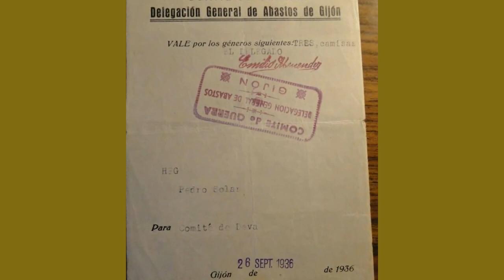The Spanish Civil War ~ week 4 ~ The Campaign of Extremadura ~ Episode 4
This week 3 columns depart from Sevilla with Madrid as their objective in what is known as the "Campaign of Extremadura". After the failure of Mola's Definitive Plan the Army of Africa will be tasked with the main thrust towards de Capital. Their advance is fast and they easily beat the resistance they found. In the north the rebels continue their progression towards the Basque territory and Asturias. Meanwhile, the repression continues, in both sides.

Beevor, Antony (2005) La Guerra Civil Española, Barcelona: Critica

Buckley, Henry (2014) The Life and Death of the Spanish Republic, London: I.B. Tauris

Preston, Paul (1995) Franco, London: Fontana Press Preston, Paul (2013) The Spanish Holocaust, London: Harper Press

Photos: @Eugenet coloured photos, wikipedia C.C. Content, Biblioteca Digital Hispánica (BNE)

Who we are:
Presented and written by : Josep M Vilaseca
Editing: Silvia Franco
Maps: Daniel di Paola